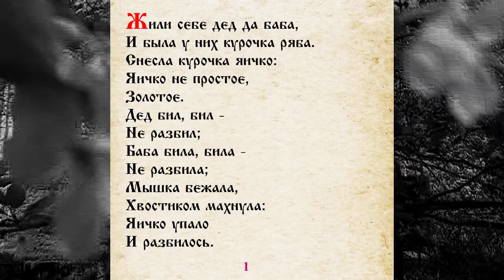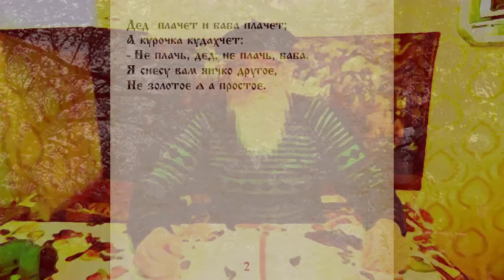СКАЗКА 001 ЗОЛОТОЕ ЯИЧКО САМИ ЧИТАЕМ